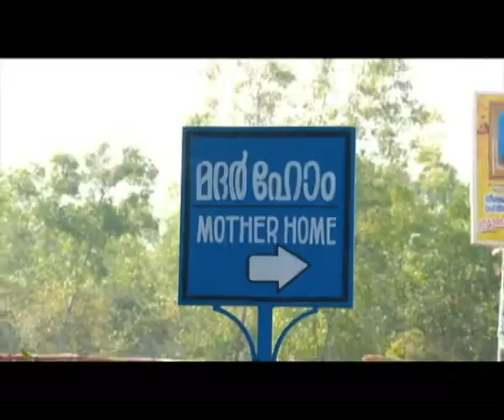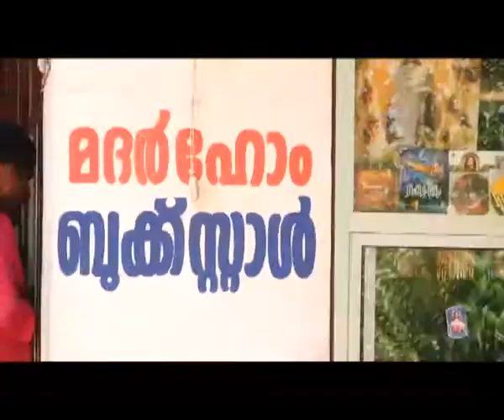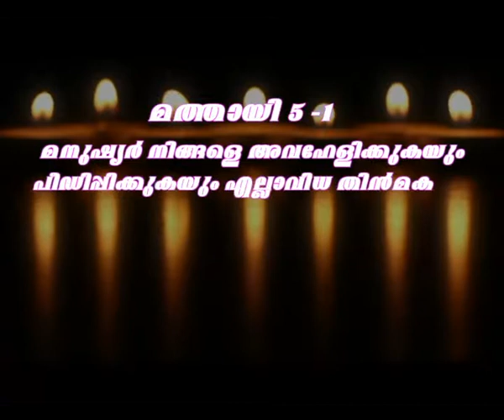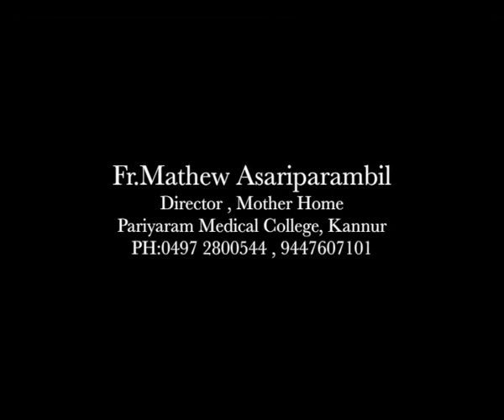Anugrahatheeram MOTHERHOME Epi 296 Fr Mathew Asariparambil അപവാദങ്ങളിൽ പതറാതിരിക്കുവാൻ